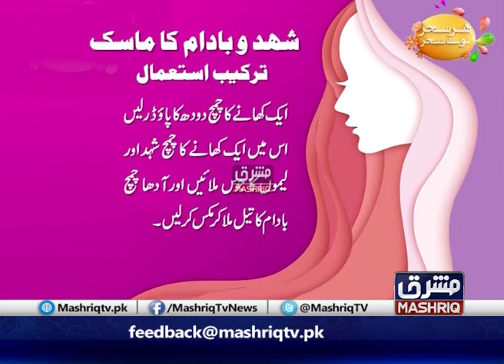Da Nan Totka | Har Sahar Naway Sahar | 17th-February-2020 | Mashriq TV